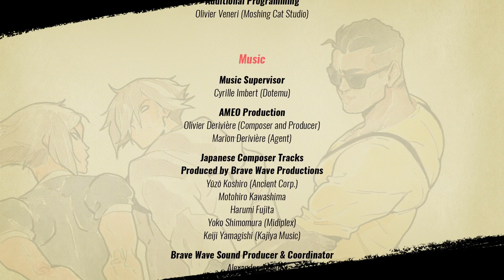Streets of Rage 4 Character Completion - SOR4 - Adam Hunter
This was not a fun run, had issues where Adams jab would not hit when enemies that are inside your jab range. Noticeable on stage 11 start with the fire bottle girls. But got it done sor4 Adam hunter does have some good move sets. Adam hunter is one of the better characters so its all good.

Streets of Rage 4 Adam Hunter video chapters
00:00 - Start
00:36 - Stage 1
07:25 - Stage 2
15:05 - Stage 3
19:23 - Stage 4
25:14 - Stage 5
33:35 - Stage 6
41:36 - Stage 7
45:48 - Stage 8
52:38 - Stage 9
59:39 - Stage 10
1:07:01 - Stage 11
1:15:14 - Stage 12

Streets of Rage 4 is a beat &#39;em up video game developed by Dotemu, Lizardcube and Guard Crush Games, released for Microsoft Windows, Nintendo Switch, PlayStation 4, and Xbox One on April 30, 2020. The game is a continuation of Sega&#39;s Streets of Rage series, which was a trilogy of games released during the early 1990s for the Sega Genesis.